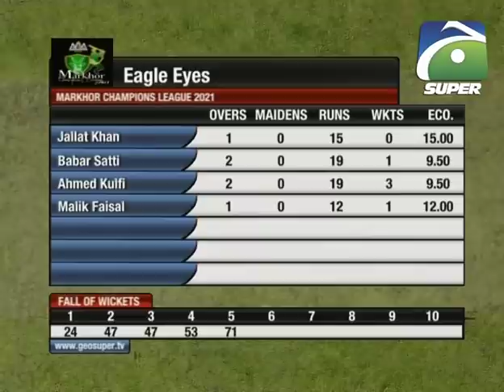Match 02 | 1st Inning | Mountain Roaring Lions vs Eagle Eye | Markhor Tape Ball Tournament